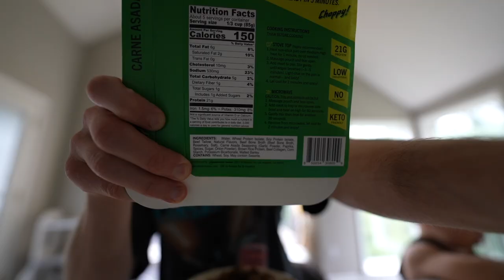Side Quest Dad drowns a baby